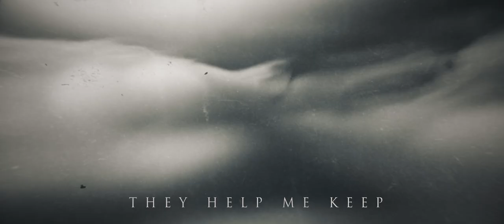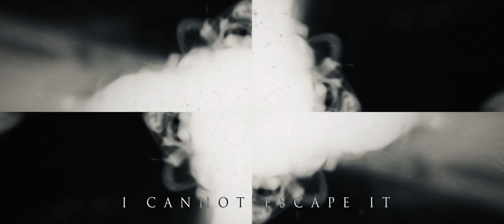Avenoire - Canvas ft.Taylor Barber (OFFICIAL LYRIC VIDEO)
Beheading The Traitor Presents:
Avenoire

Guest vocal feature: Taylor Barber of Left To Suffer

Video: Riivata Visuals